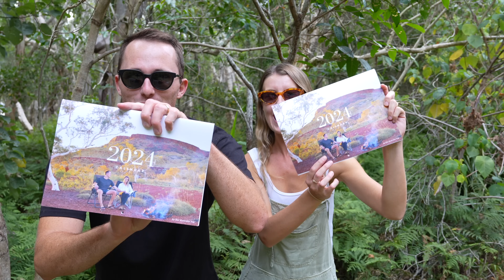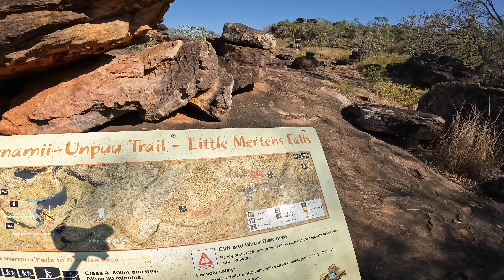Our Most CHALLENGING Week: Remote Kimberley Caravanning | McGowan Island & Mitchell Falls [EP 38]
This is the THIRD episode of our Gibb River Road adventure in the remote Kimberley region of Western Australia. If you missed the first two episodes in the series, you can catch up on those here:

We finished our last episode when we arrived at the most remote place we've ever been: McGowan Island Beach near Kalumburu. That's where we start this episode, where we enjoy the peaceful beauty of a camp so far from anything with our mates @justvanningit. We go fishing on the boat, have plenty of campfires and run into a bit of a situation with the fuel. We also head on out to Mitchell Falls to do the most difficult walk we've ever done, and that along with a few other things going wrong lead to our most challenging week on our trip so far. We finished it off strong though with the best free camp we've been to, Gibb River Rest, where we enjoyed a relaxing few days camped on the Gibb River.

In this episode:
00:00 Start
00:45 McGowans Island Beach Camp
02:34 Honeymoon Bay Fishing
13:35 Running out of fuel
16:29 McGowans Sunset/Dinner
17:47 Patsy's Fishing Adventures
18:57 A solution to the diesel dilemma
21:57 OAT 2024 Calendar
22:28 A diesel windfall
23:30 The road to Mitchell Falls
26:52 Mitchell Falls Hike (our most challenging hike yet)
32:28 Heading back to Drysdale Station
34:34  Running out of gas & struggling with the heat
35:50 Gibb River Rest Area
39:27 End

We hope you enjoyed watching this episode and thanks so much for the support and kindness on our videos!